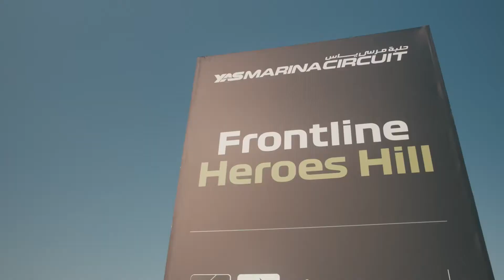AbuDhabiGP | Race Day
Massive thanks to everyone in Abu Dhabi for joining efforts in making AbuDhabiGP happen 👊

For the fans, we hope to see you next year 🙏

شكر كبير لكل الهيئات في أبوظبي التي ساهمت بتحقيق فعالية سباق جائزة أبوظبي الكبرى 👊

على أمل أن نلتقي بالمشجعين في الموسم القادم 🙏